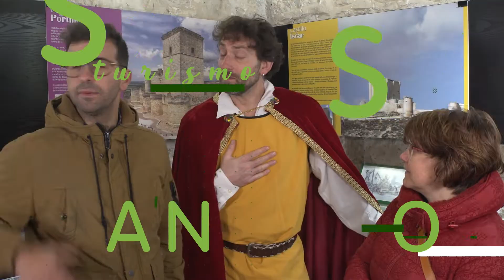🧂🧂🧂 Cómo se extrae la sal ¡Acompáñanos a descubrirlo en Poza de la Sal!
Hay cosas curiosas que forman parte de nuestra vida cotidiana y que no siempre conocemos cómo se hacen. Por eso hoy nos vamos a descubrir algo tan básico como el cómo se extrae la sal. Al fin y al cabo, es raro que falte en alguna cocina.

Para adentrarnos en el proceso sobre cómo se extrae la sal nos vamos a un pueblo con una larga tradición en este ingrediente: Poza de la Sal. Contamos además con una presencia experta, la de Pedro Padrones, responsable de Oficina de turismo de Poza.

La facilidad de Pedro para explicarnos el proceso sobre cómo se extrae la sal te dejará, al final del vídeo, sin duda alguna sobre el mismo. ¡Dale al Play!